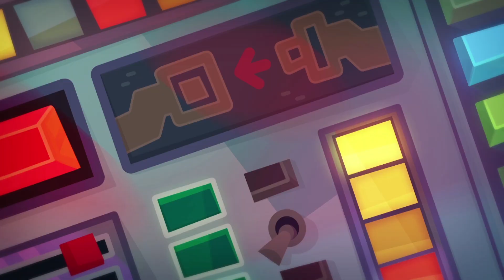Om Nom Stories - Sweet Duel | Cut The Rope | Funny Cartoons For Kids